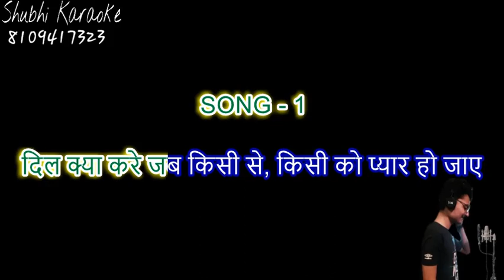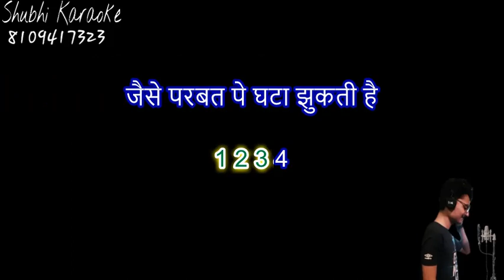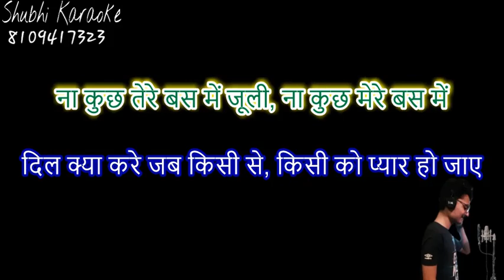Kishor kumar 11 songs medley karaoke demo (high quality)50 minutes